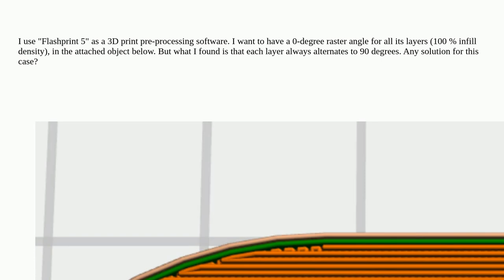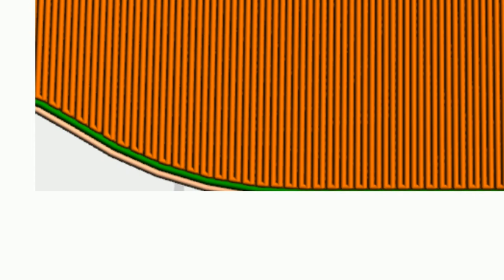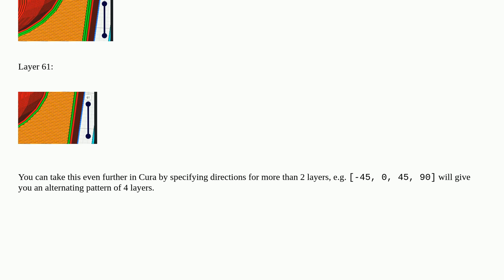3dprinting: How to make constant raster angle on Flashprint 5?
How to make constant raster angle on Flashprint 5?

A special thanks goes out to the awesome community

  flashforge-creator flashprint diy-3d-printer